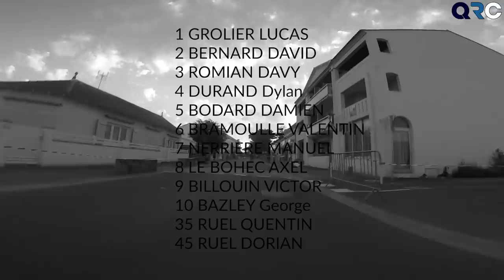J'AI LES JAMBES, JE VAIS DEVANT, ENFIN !! | FFC 123J | NOTRE DAME [IMMERSION GOPRO]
Vendredi 7 aout je suis reparti pour un criterium à notre dame de monts !
Une course rapide et intense qui nous a permis de bien s'amuser :)

La date de la Vente Flash Olight : du 24 août à 20H00 au 28 août à 23H59